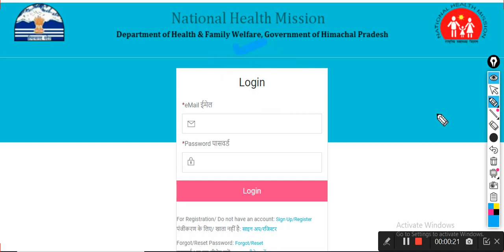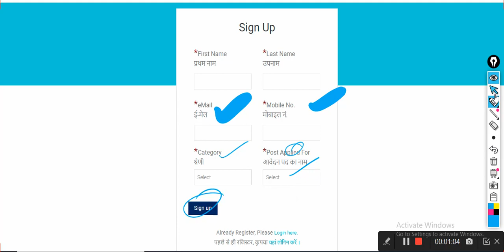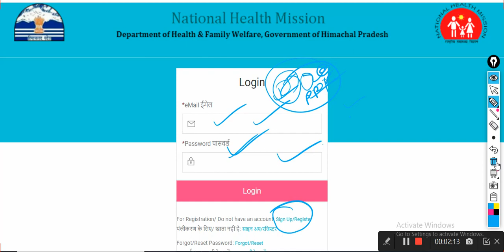How to Apply online NHM Post Himachal Pradesh